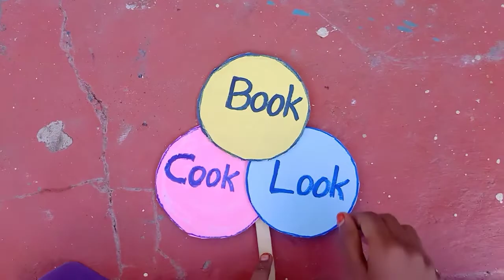English TLM&Activity For Primary Classes Rhyming Words Same sounding words